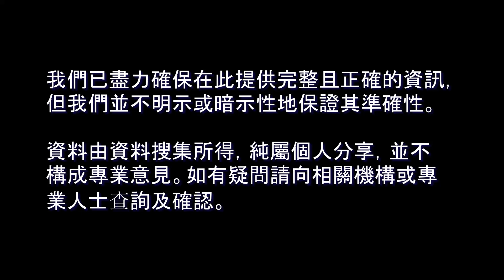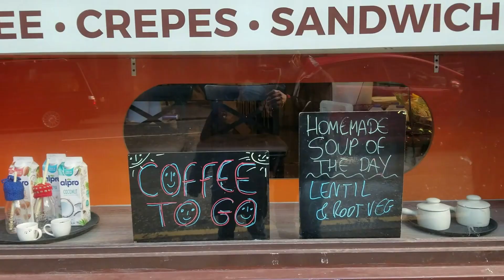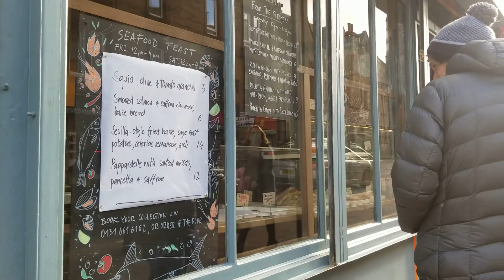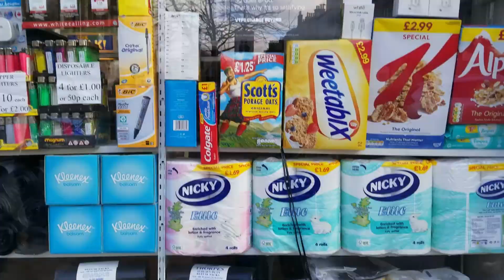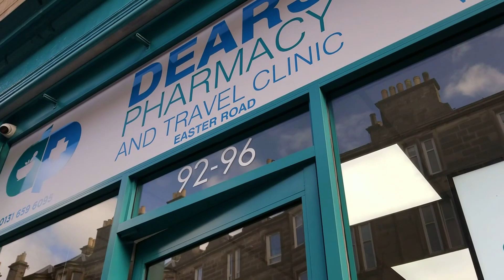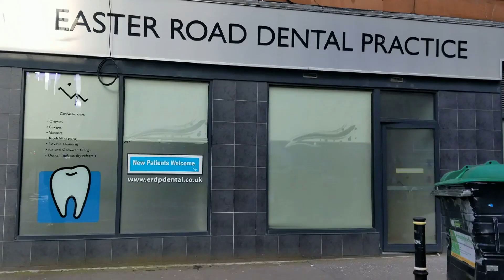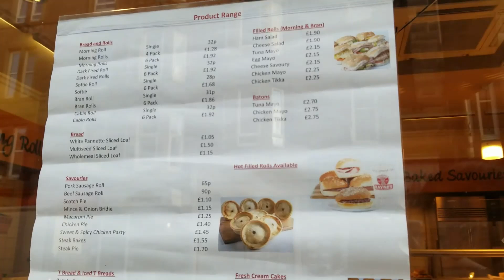21/202 置業篇︰愛丁堡市中心的上車區分（監製執導） BNO移民英國 BNO_VISA_簽證【廣東話】